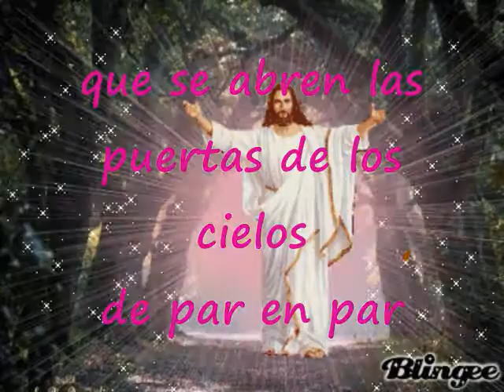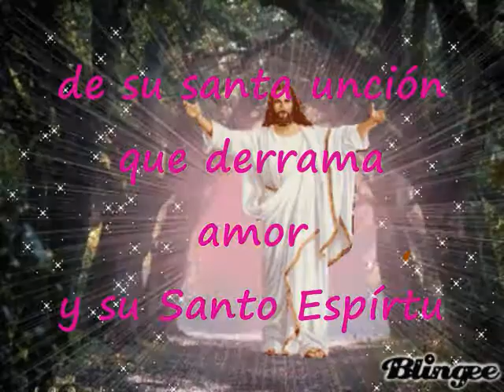Al Encontrarme Con Dios